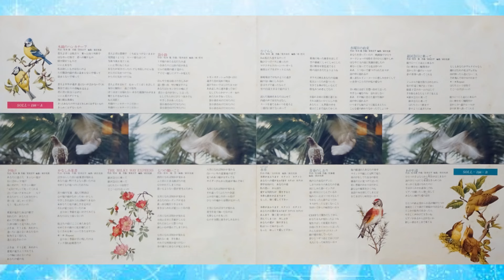太田裕美「心が風邪をひいた日」 A面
昭和50年 (1975) 発売 「心が風邪をひいた日」 A面 これのB面は です。
[00:00] 木綿のハンカチーフ
[03:53] 袋小路
[07:32] 夕焼け
[10:34] かなしみ葉書
[14:10] THE MILKY WAY EXPRESS
[14:35] 七つの願いごと